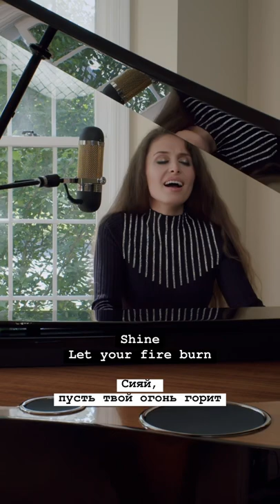MAKE PEACE, NOT WAR! I wrote this song a few years ago, unfortunately it’s even more relevant today.